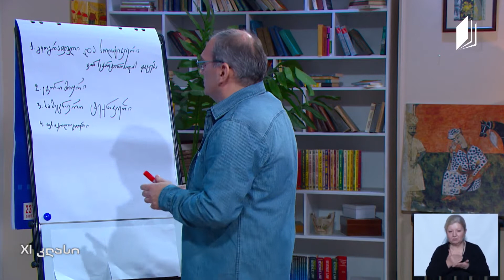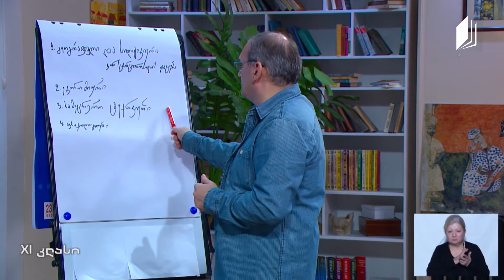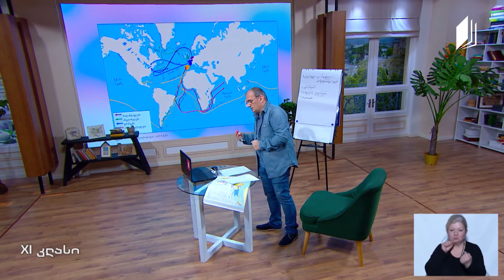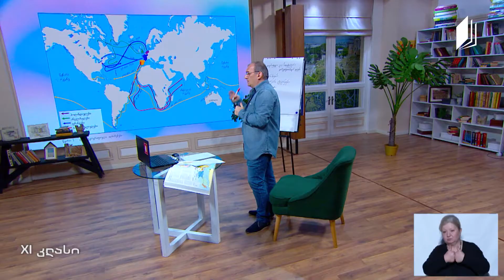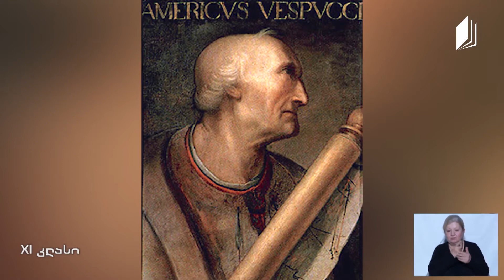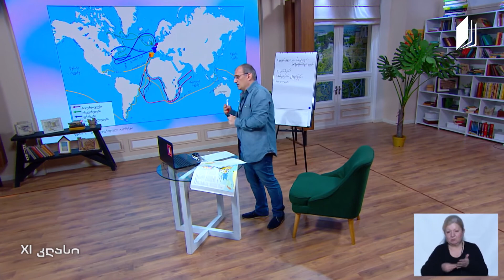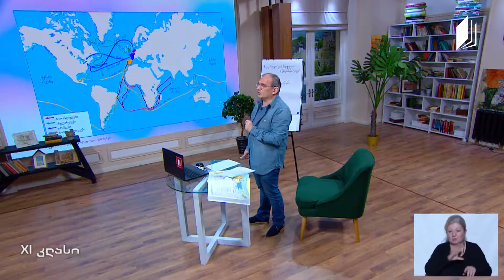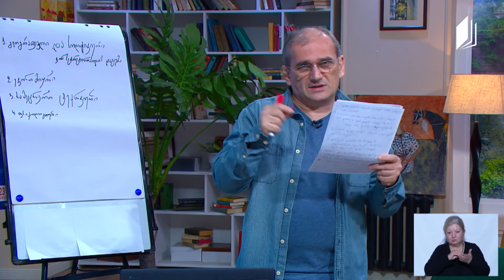Tarih, Sınıf XI, Büyük Coğrafi Keşifler ve Dünya, 15 Nisan 2020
Eğitimci: Nika Gurgenidze

26 Mayıs 2020 - Batum, Gürcüstan